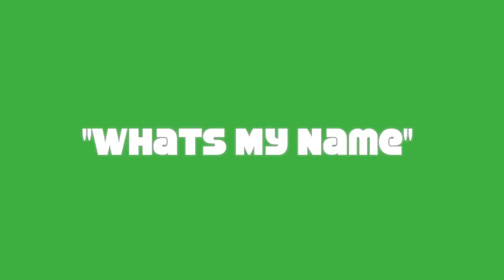Whats my name -Jha Farris Ft. Rah-BLo & Black D